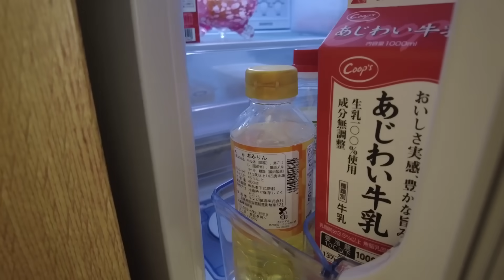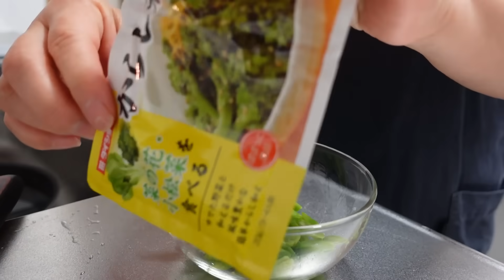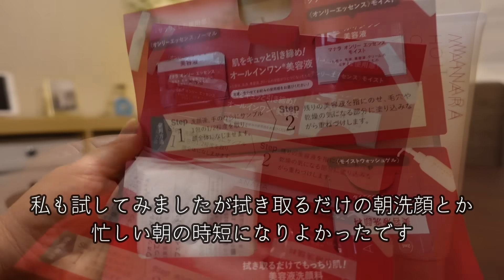【終活】持ち過ぎないミニマルな暮らし目指して/冷蔵庫の中身/スキンケア/シニアvlog176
ご紹介しました『マナラホットクレンジングゲル』は下記のリンクからお試しできます♪
今回YouTube限定で、　通常定期購入4,180円(税込)のところ → 買い切り価格2,990円♪
しかも豪華スキンケアサンプルセットがついてきます♪

すみちゃんねるをご覧くださりありがとうございます。

いつも動画　見ていただきありがとうございます。
温かいコメントをいただきまして心よりお礼申し上げます。

シニア夫婦　時々ワンコのありふれた人生の記録です。
日々　感謝を忘れず暮らしていきたいと思います。